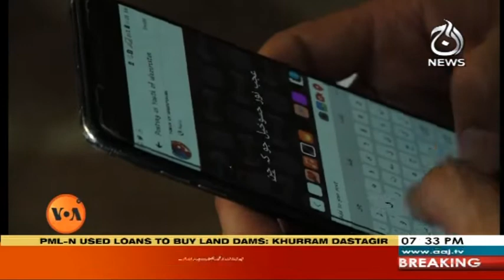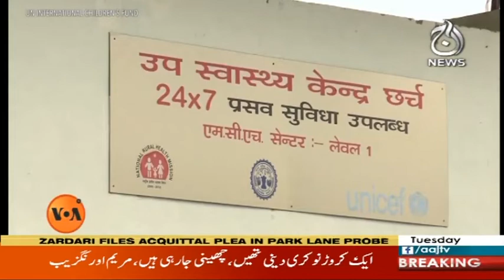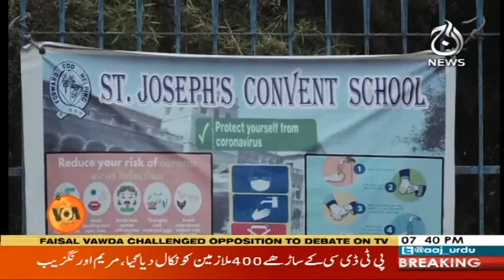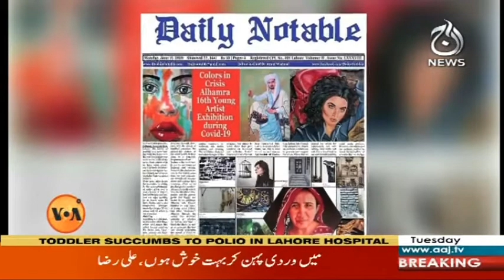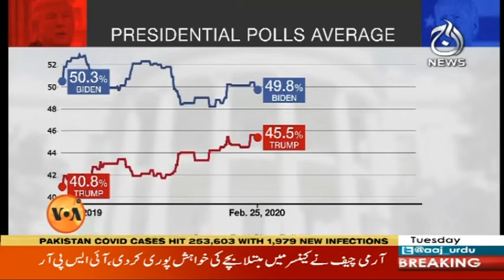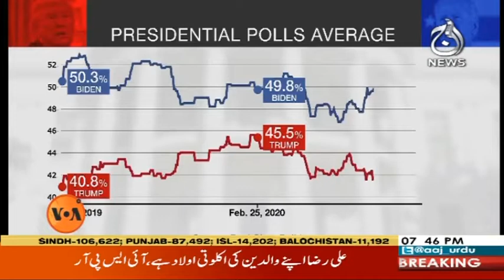View 360 With Sara Zaman | 14 July 2020 | Aaj News | AJT